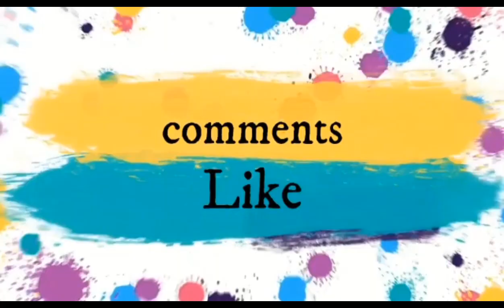Whipped Back Stitch Alphabet "C" Embroidery Design Tutorial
Watch my videos to learn new embroidery techniques and get inspired to create your own beautiful designs. I hope you like it.
Prepare to be captivated by the mesmerizing beauty of hand embroidery as you witness the creation of an alphabet design that showcases the true magic of this timeless craft.

"Be sure to give us a follow on Instagram for daily updates, sneak peeks, and exclusive content."